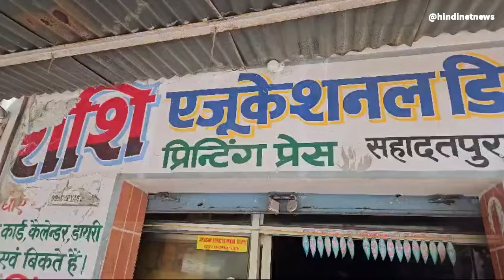शॉर्ट सर्किट से प्रिंटिंग प्रेस में लगी भीषण आग, लाखों का हुआ नुकसान